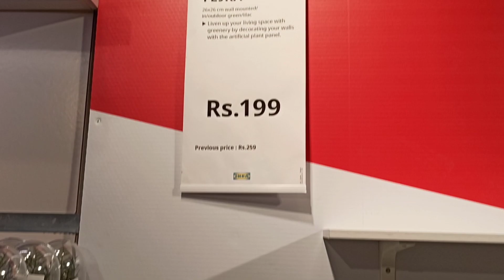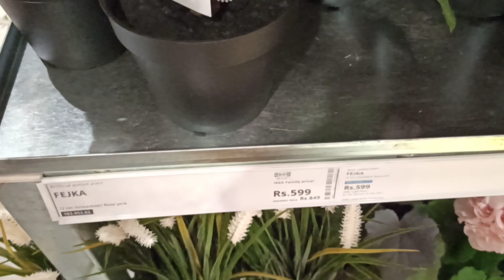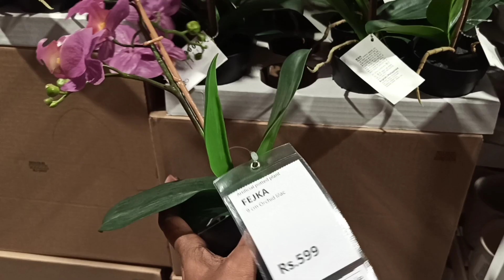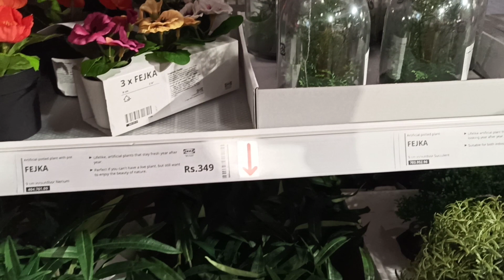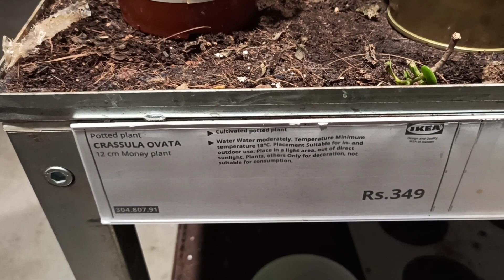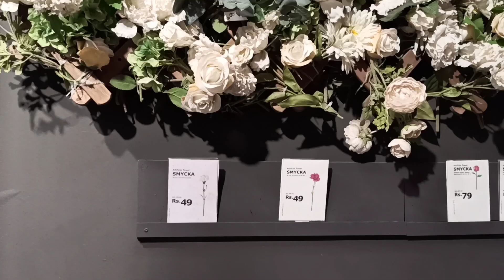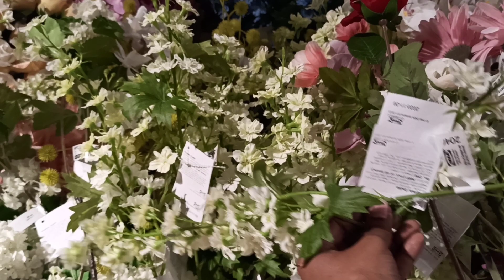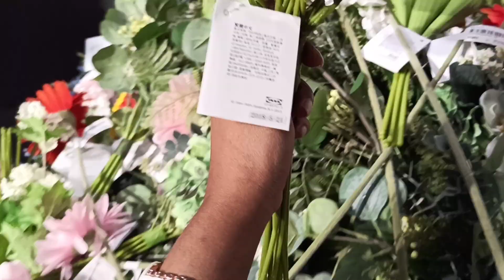IKEA Hyderabad After LockdownSale | LatestIkeaOffers | IKEA Best Indoor,Outdoor, Terrace Plants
IKEA Hyderabad shopping || IKEA 2021 Garden Tour | IKEA plants section with prices

Address:
Survey no. 83/1, Plot No.25, 26, Part 29 Panmaqtha, Rangareddy, Rai Durg, Telangana 500032